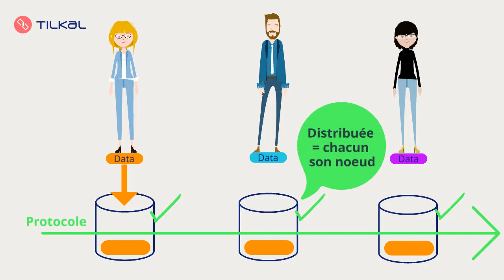Blockchain, une technologie simple et utile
Blockchain, qu'est-ce que c'est ? Avec des images et des mots simples, Tilkal vous présente les caractéristiques fondamentales de la technologie blockchain.